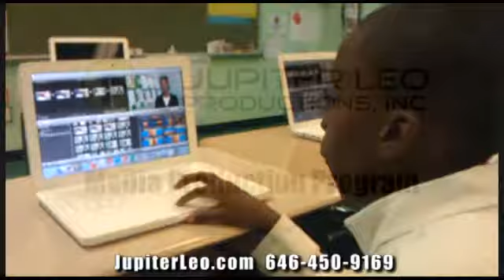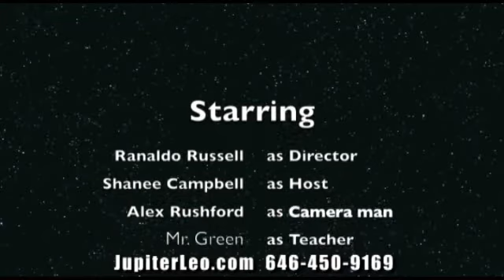Jupiter Leo Productions Media Production Program NYC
The key features of the After School Program:

Students learn college level video and filmmaking techniques after school.

Students create their own short films, PSAs, news stories and music videos.

We will work with your school's equipment and/or provide our cameras and editing software to help students to gain hands-on video/film production experience.

A film festival showcasing each student's final project with prizes for best films

Fun and educational field trips

As President of JLPI, I've been blessed to teach people of all ages and backgrounds media production. I have a passion for teaching and empowering people to be creative. The goals I have for this program are to give young people life skills and a vision to achieve their goals. Every young person deserves the opportunity to learn a new skill and I hope that my program can be a part of the solution.

Joseph Green
President
Jupiter Leo Productions, Inc.